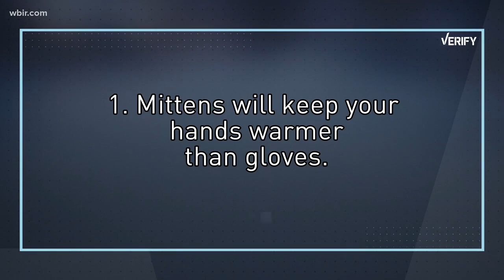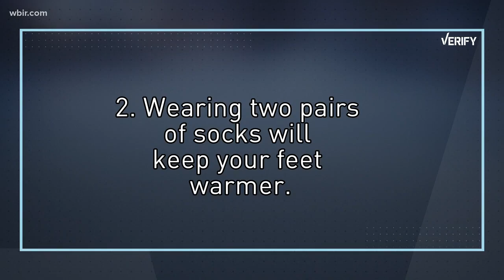Verify: How to stay warm in cold weather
Jan. 1, 2018: How do you bundle up when it gets this cold outside? Experts explain the best ways to dress for cold weather, and what practices might actually be making you colder.